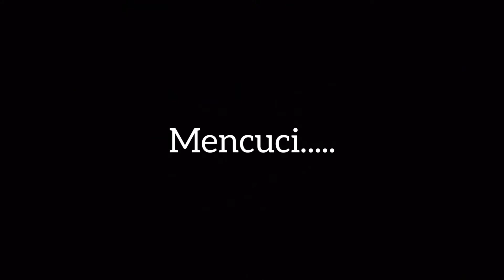Cara cuci filter aircond kerana angin aircond tak kuat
Cara cuci aircond secara DIY sendiri je.

Harap bermanfaat, cuaca panaih sekarang ni kena cuci filter dan servis aircond.